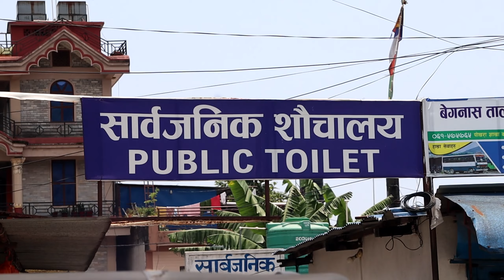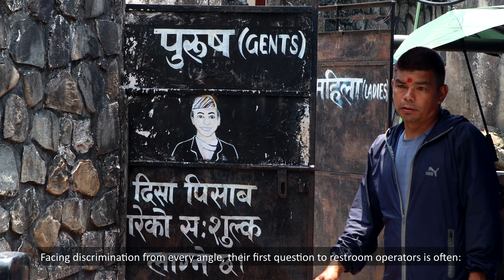Struggle for Restroom Access (LGBTQI+ Rights)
For many, using a restroom is a basic necessity, but for some, it’s a daily struggle.
In public spaces, the lack of inclusive restroom facilities leads to discomfort, discrimination, and sometimes even violence. Watch this eye-opening video as we dive into the pressing issue of restroom access and the ongoing fight for inclusivity in public facilities.